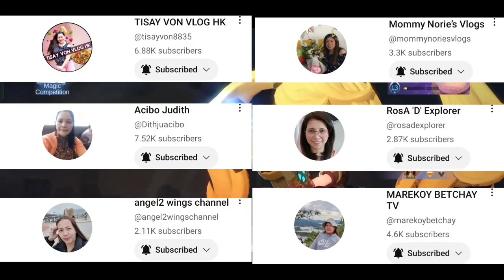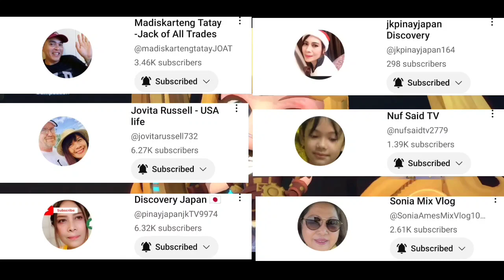EP. 357 SABER AND ELEMENTALIST & NORTHERN VALE COMBO BEST SYNERGY 2023 IN MAGIC CHESS MLBB SEASON 15